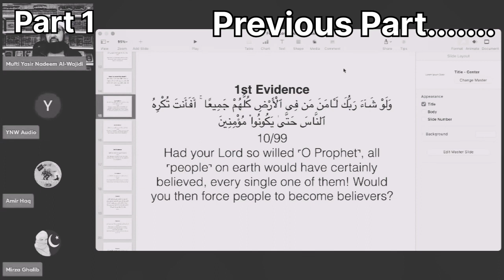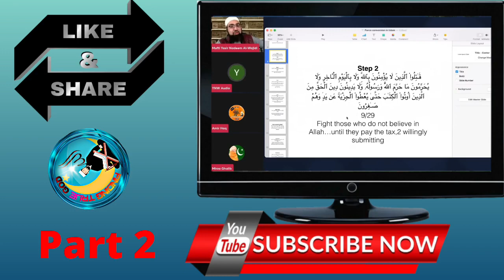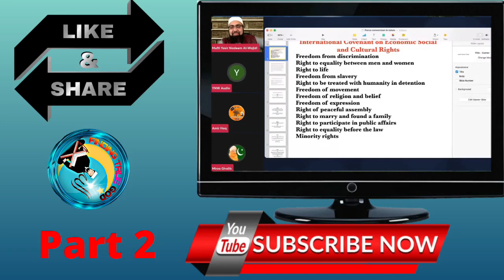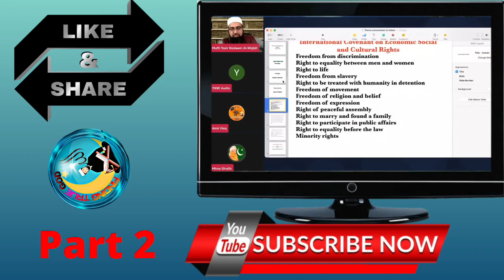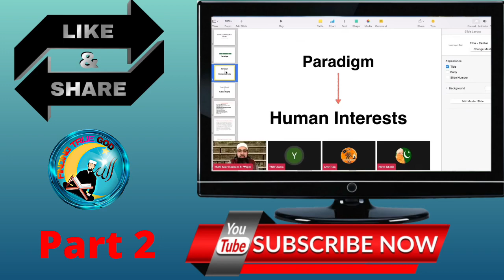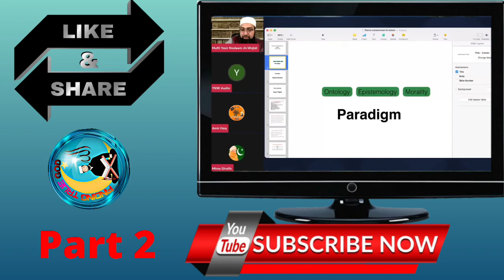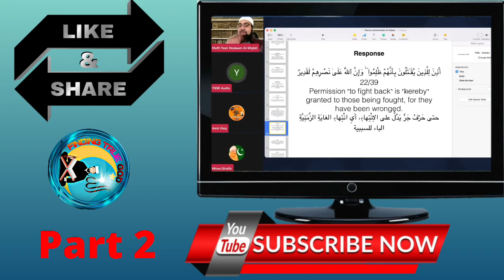Dr. Mufti Yasir Nadeem al Wajidi Vs Mirza Ghalib | Force Conversion In Islam : Part 2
💞 ASSALAMU ALAIKUM • My Dear brother and sisters 💞
This Channel Provided  Islam, Christian, Sanatani, and Other Religion Knowledge and Debunking Exmuslim, Hindu's, Christian, and are all Islamophobes

  🙏   Please Support to Grow up our Channel